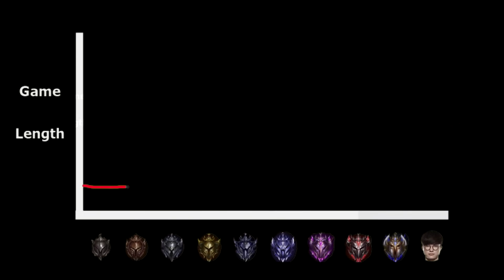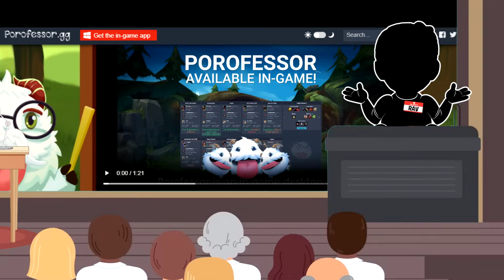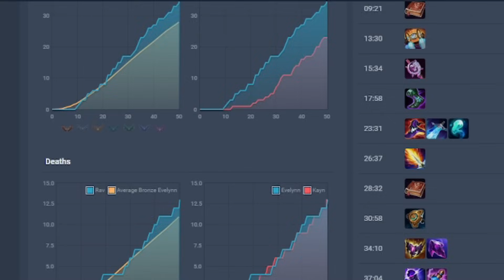And the award for highest scaling ability in the game goes to…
If you want to increase your win rate, be sure to use my link and download Porofessor today! It’s FREE!